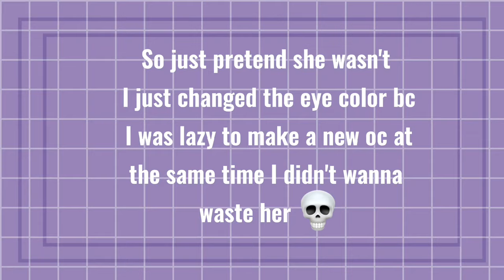How to be a Heart breaker || GCMV || Gacha Club Music Video || Lazy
⚠ 𝙉𝙊𝙏𝙀 :⚠
 No copying/Stealing or reposting the video/ocs
 Im not afraid to block you 🧍‍♀️

˗ˏˋ 𝘿𝙚𝙨𝙘𝙧𝙞𝙥𝙩𝙞𝙤𝙣.. ࿐ྂ
Don't come at me for not doing the part 4 of baby im jealous It'll be the next gcmv i post I swear I wanted to make this first bc nostalgia

( It's a bit off timing kinemaster was lagging so hard 💔 )

PS: just slow it down if the texts are too fast I got lazy to re-check bc of lag 😀

   ⤵ 𝗖𝗿𝗲𝗱𝗶𝘁𝘀 ༊
Intro by :  @musicoveru
( srry for another tag Sophie im lazy to get your channel link )

Inspo? :
  Idek -

   ⤵..𝙎𝙤𝙘𝙞𝙖𝙡𝙨 ࿐ྂ
( if I don't answer to some dms it's bc I'm lazy to check message requests 🥲 )
• Alt acc : @•KiyoTheSimp•

⤵ 𝙄𝙣𝙛𝙤 : ׂׂૢ༊*·
- 𝘛𝘪𝘮𝘦 𝘵𝘢𝘬𝘦𝘯 :
   4 days but 2 hours a day so technically 8 hours? nvm it was 3 hours a day
- 𝘚𝘤𝘳𝘦𝘦𝘯𝘴𝘩𝘰𝘵𝘴 :
   607+

    -𝘖𝘤𝘴 𝘶𝘴𝘦𝘥 :

  ⤵  𝗦𝘂𝗯 𝗖𝗼𝘂𝗻𝘁 : ׂׂૢ༊*𝘁
- 16,577 ( idk if it's accurate?. )

⤵  𝙊𝙘 𝙘𝙤𝙙𝙚? : ׂׂૢ༊*
 ( I don't want ppl going and stealing my oc 😕 )